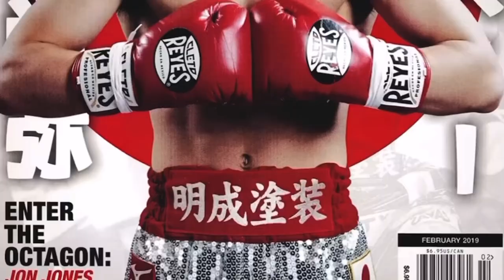NAOYA “MONSTER” INOUE VS. “COOL BOY” STEPHEN FULTON OFFICIAL TRAILER